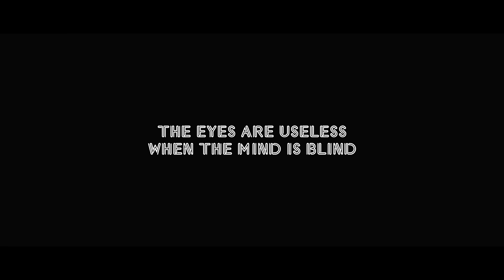3 മിനിറ്റു കൊണ്ട് നിങ്ങളുടെ കണ്ണ് നനയിപ്പിക്കും ഉറപ്പ് | Just Stop - 2020 Malayalam Short Film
A 3 min Malayalam 2020 Short Film New Malayalam Short Film
Directed By Nithin Shiva
Story : Naresh Sanjay
Produced By : UK Films & Moon Lite Films
Dop & Edit : Mohammed Noushad
Assistant Camera : Ashik M
Cast : Midhun Chandh , Arya Sreekantan , Thanzeer Sameer

* ANTI-PIRACY WARNING *
This content is Copyright to Moon Lite Media. Any un authorised reproduction, redistribution or re-upload is strictly prohibited of this material. Legal action will be taken against those who violate the copyright of the following material presented!

Malayalam Short Film 2018 | Malayalam Short Film Love | Malayalam Short Film New Malayalam Short Film Love Story
Malayalam Short Film Comedy | Malayalam Short Film 2016 |
Malayalam Short Film Latest | Malayalam Short Films 2017 | Latest Malayalam Teasers | New Malayalam Teasers | Malayalam Teasers 2018 | Malayalam Short Film | Best Malayalm Short Film | Romantic Short Film | Romantic Malayalam Short Film
Best Malayalam Short  FIlm |